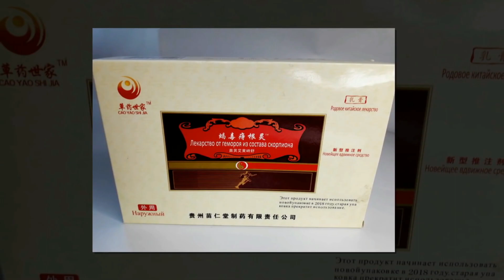АСЛИДА УКРАИНАГА АКШНИ ВА ЕВРОПАНИ КАРЗИ БОРМИ